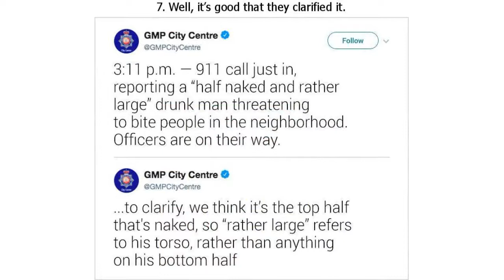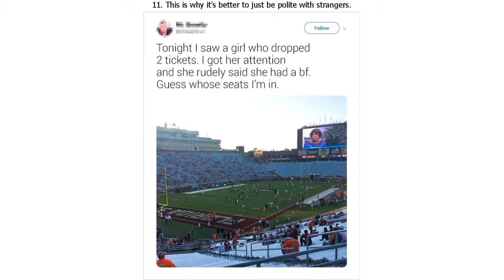15 People Who Know How to Handle Awkward Situations in the Most Hilarious Way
15 People Who Know How to Handle Awkward Situations in the Most Hilarious Way

From greeting the wrong person to saying something out of place, we’ve all been there. Our life is filled with uncomfortable and awkward situations. It would be perfect to have a superpower to avoid them, but unfortunately, even heroes from Marvel Universe do not have this power. All we can do is to learn how to handle any embarrassing moment with grace.